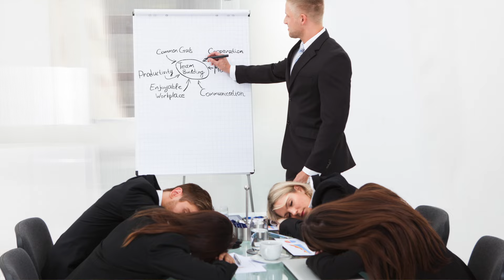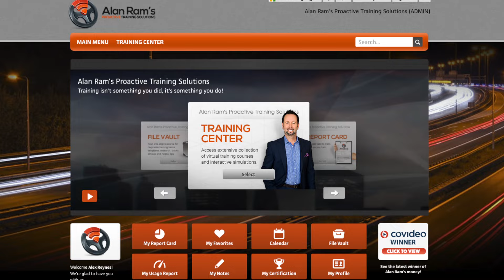Grab Your Tools! with Alan Ram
Have you ever wondered why “training” doesn’t seem to “stick” or the results are short-lived if at all? When you have the tools you need to get the job done you’ll get it right the first time!

Alan Ram’s Proactive Training Solutions is recognized as the industry leader in Automotive Telephone, Management, Internet and Business Development Center (BDC) training. Please visit alanram.com for more information.